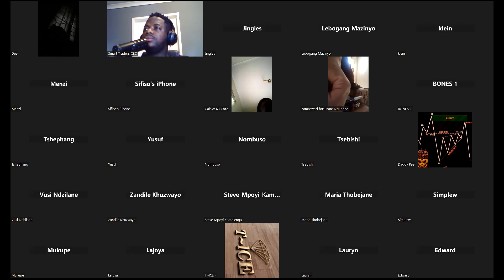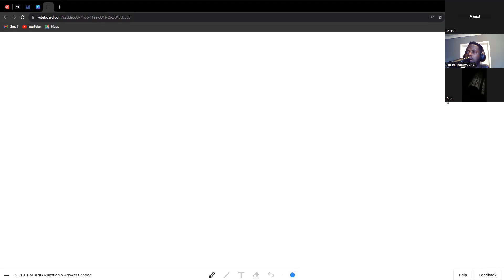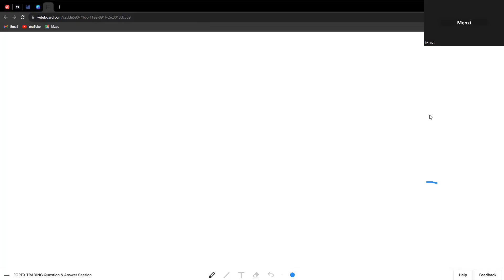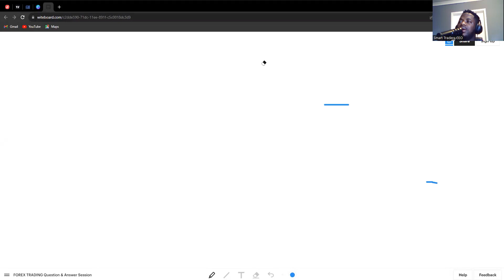From Beginner to Pro: 2024 Forex Trading Mentorship (FULL COURSE) EP 1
FOR FREE SIGNALS AND MENTORSHIP, JOIN US HERE
To Be A Part of Our Full Course Mentorship Program